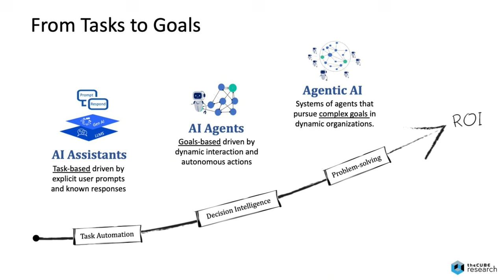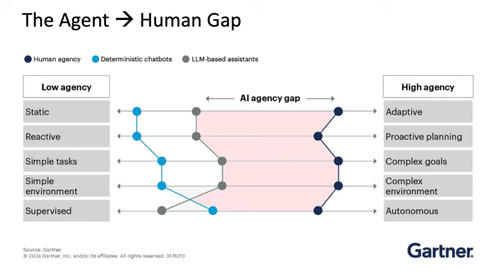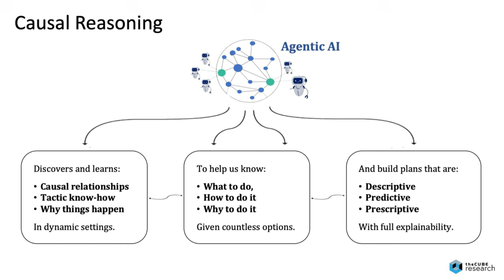The Road to Intelligent Data Apps | The Role That Causality Plays in Future State Agentic AI Systems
Rob Strechay, Managing Director and Principal Analyst for theCUBE Research is joined by Scott Hebner,Princiapl Anaylast, AI for theCUBE Research, who is focusing on latest developments shaping the future of AI … and how to best prepare - now rather than later.
Scott emphasize the critical role that causality plays in future-state agentic AI systems.